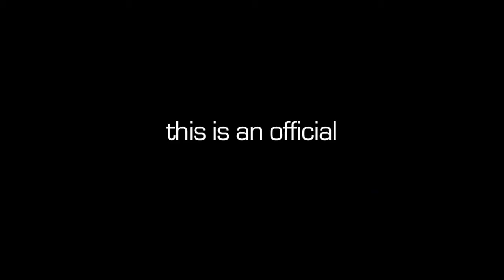2011 Junior Olympics & Senior Nationals • Day Seven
June 26 to July 3 - TIMA's Elite Fighting Team heads up to San Jose to fight in the 2011 Junior Olympics & Senior Nationals, on our journey to bring home the bling!